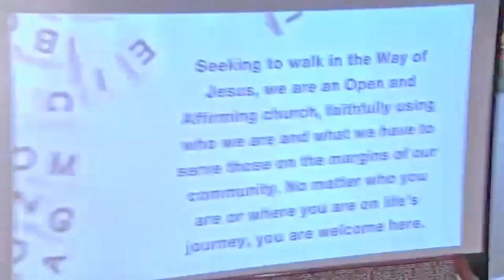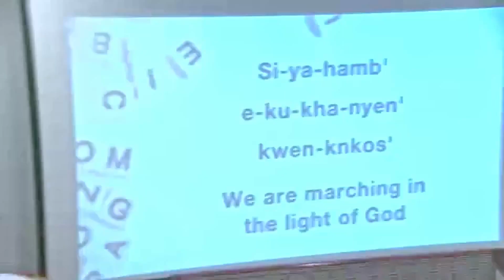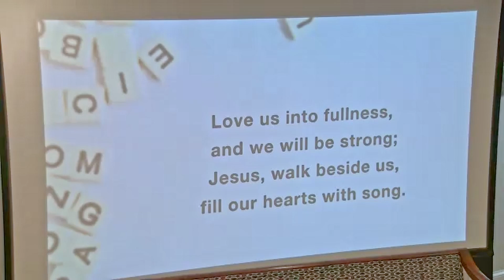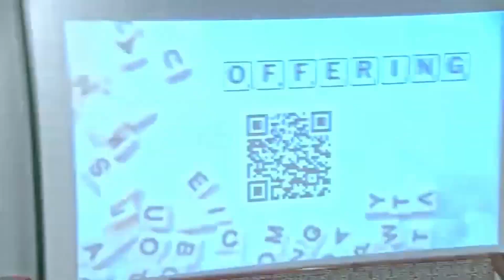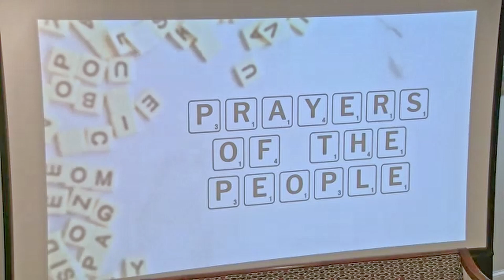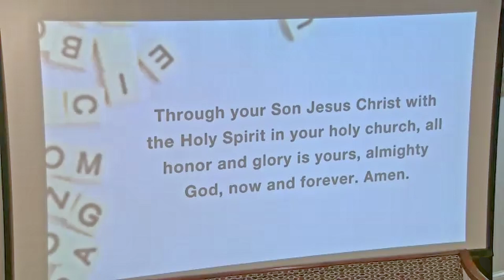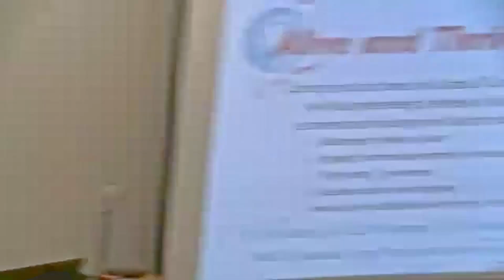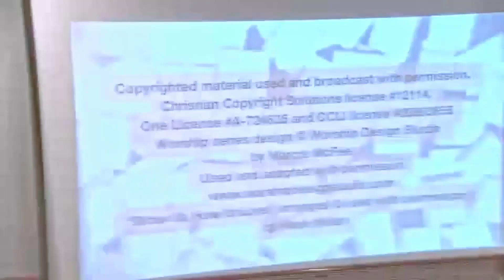Recorded Worship April 2 2023 Look for the Unexpected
Palm/Passion Sunday, sixth week in the series for Lent, "Looking for Love in All the Wrong Places."

Help support our efforts with your likes, shares, and subscribes. If you can make a financial contribution, please

Copyrighted material used and broadcast with permission.
Christian Copyright Solutions license 12114 / One License A-724635 / CCLI license 20883655
Worship series design © Worship Design Studio by Marcia McFee. Used and adapted with permission